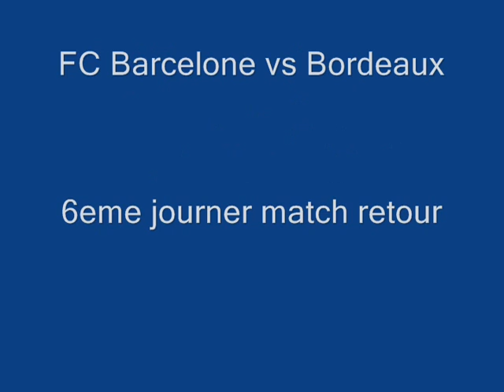FCB VS BORDEAUX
rezfrd